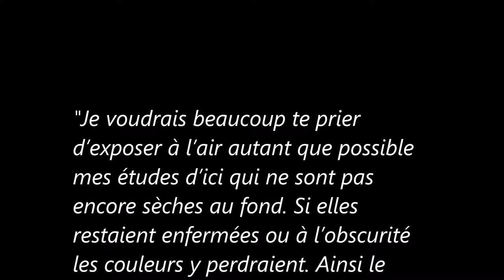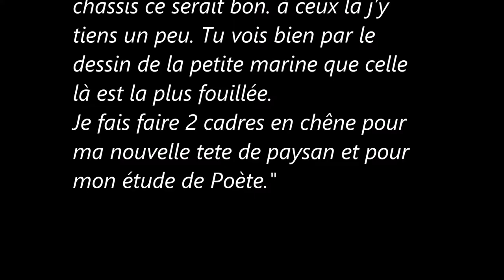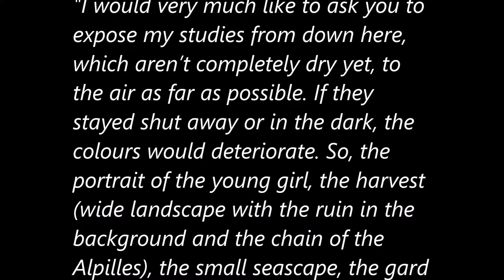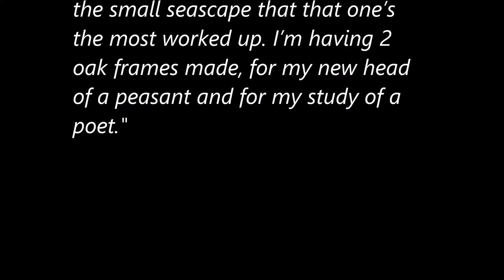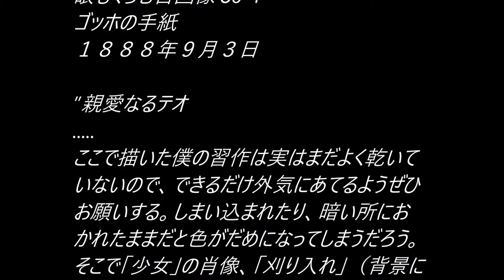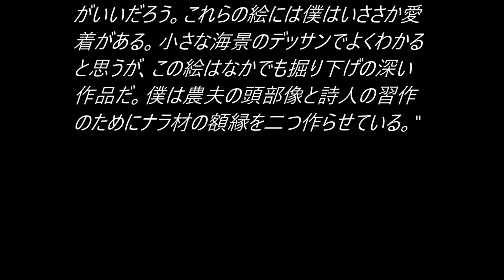Tales_Dizzy selfportrait 80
Dizzy Self-portrait 80

  Gogh's letter
  To Theo van Gogh
  Arles, 3 September 1888.(1)

music)
J. S. Bach
  Goldberg Variations, BWV 988
       26, 27, 28, 29, 30, aria

 Glenn Gould
      1981